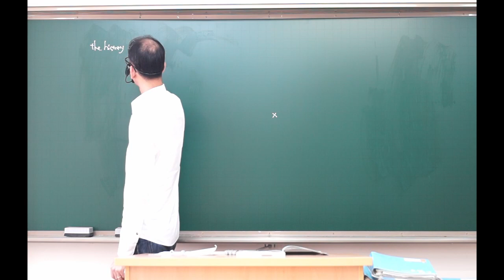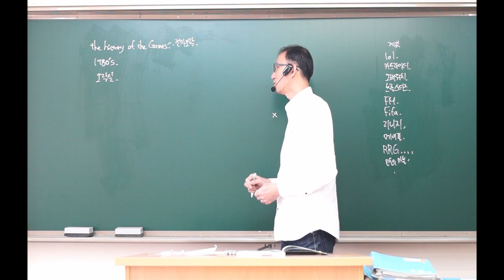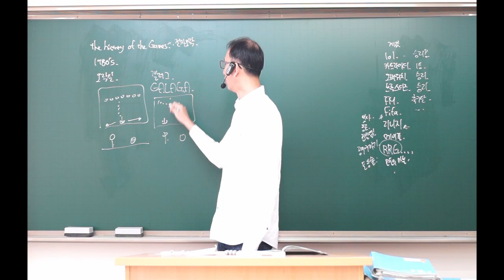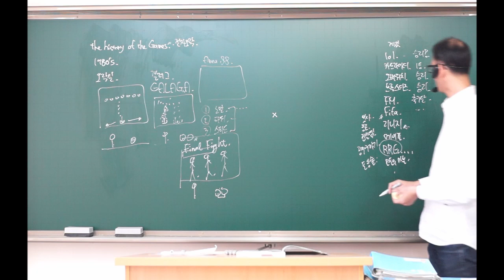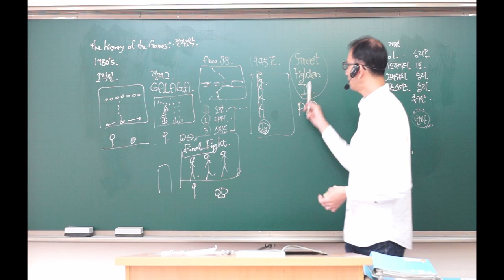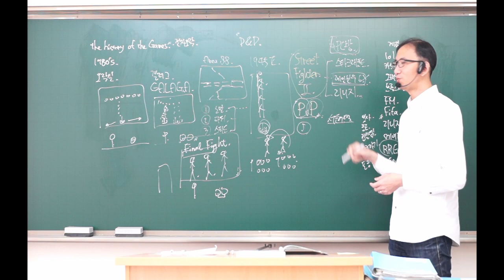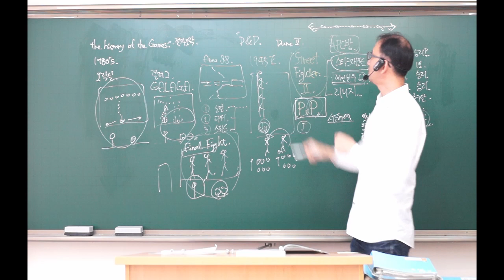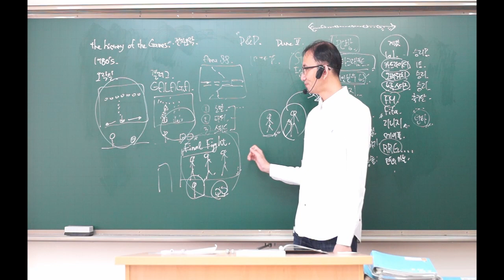게임의 역사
한국사 수업 오리엔테이션